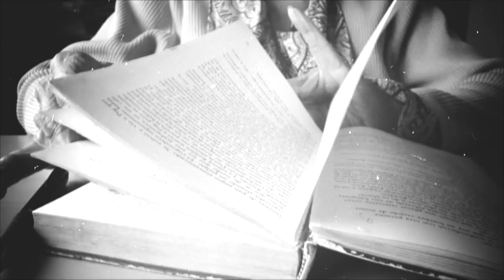Mother's Milk (A Short Film) - Martin Del Carpio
A film by Martin Del Carpio.

Synopsis:

I've always been intrigued by my mother's hands as a child. As she has aged, I've been fascinated even more by them. I feel they're a combination of being refined but yet of the working class.

I'm both happy and proud to say that she's the one featured in my first ever short film. It's an experimental project involving a simple idea. I wanted her to showcase what is most vital to her in her life now with only the hands. There's the spirituality coexisting with the harsh reality that comes with old age.

I hereby present to you Mother's Milk.

MDC

Credits:
Directed and photographed by Martin Del Carpio
Video editing by William Murray
Produced by RX36 Films

C. 2017

Praise for Mother's Milk:

1) Beautifully simple, clear way to present a portrait of a woman.

The use of the "old film" effects obviously is a symbol of age, along with, for example, the feather pen or the surface noise from an old 78rpm disc which I hear. But also the flickering light, which increases throughout the film, gives the sense of a life which is in the process of flickering out, which is no longer fully strong and vital. The title "scene missing" is poignant; it suggests people or things which are now missing from her life. The hands manage to show the actual things which make up her life (like taking her pills), but they also convey her sensitivity, intelligence, warmth. - David Finkelstein, filmmaker.

2) In less than three minutes of his poignantly beautiful film Mother's Milk, NYC-based artist Martin del Carpio manages to capture more emotion than some two-hour-long tear-jerkers, and he does so via framing each shot around the wrinkled hands of his (now deceased) mother, as she pensively leafs through an old book and diary, graciously expresses her piety and hesitatingly approaches the box of pills.

Carefully edited by the author's frequent collaborator William Murray and drenched in solemn silence only broken by crackling sounds (think old film projector), the simple, yet highly effective imagery of ethereal black and white transcends its 'ordinariness' and closely approaches the sublime, exuding with heartfelt love for all the life-givers of the world.

Spark Micro-Short Film Festival 2024 - Official Selection.
Live Soundtrack 2023 - Nominee for Digital Experimental Cinema.
The Millennium Film Workshop 2022 - Selected for Open Screening.
Swedish International Film Festival 2021 - Finalist for Best Experimental Film.
Poeticism Exhibition 2021 - Official Selection.
Here & There Exhibition 2021 - Official Selection.
Prague International Monthly Film Festival 2020 - Finalist for Best Experimental.
Zero Degree Film Contest 2020 - Official Selection.
FLIGHT/ Mostra Internazionale del Cinema di Genova 2020 - Official Selection.
Connect Video Art Festival 2020 - Official Selection.
International Panorama: Videoart & Experimental Cinema 2019 - Official Selection.
NYC Downtown Short Film Festival 2018 - Best Experimental.
Swedenborg Film Festival 2018 - Official Selection.
Global India International Film Festival 2018 - Award Winner for Best Experimental Short Film.
Virgin Spring Cinefest 2018 - Award Winner.
Cult Critic Movie Awards 2018 - Finalist.
AltFF Alternative Film Festival 2018 - Semi-Finalist.
SPLICE Film Fest 2018 - Semi-Finalist.
San Mauro Torinese International Film Festival 2018 - Semi-Finalist.
The Jim Thorpe Independent Film Festival 2018 - Official Selection.
Les Films de la Toile International Festival 2017 - Semi-Finalist.
Black Cat Award International Film Festival 2022 - Official Selection.
New York Movie Awards 2022 - Official Selection.